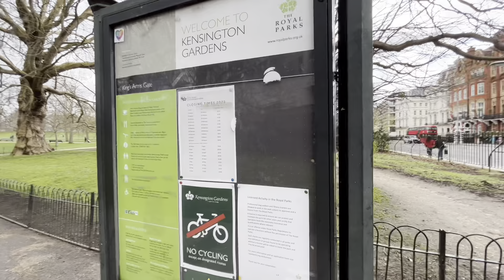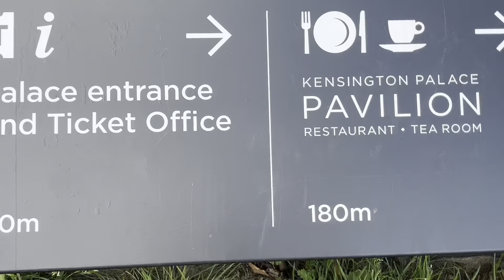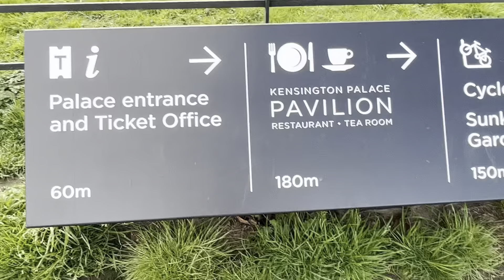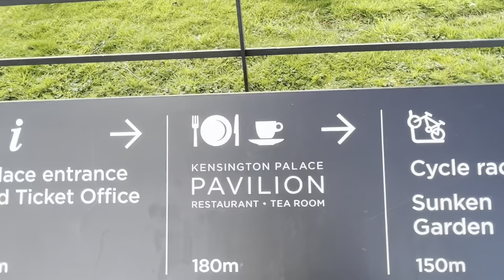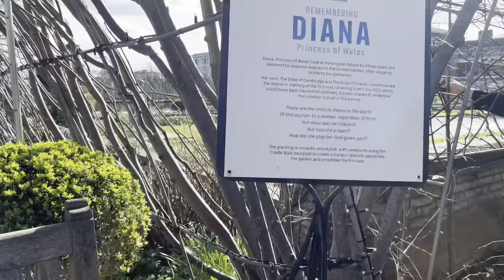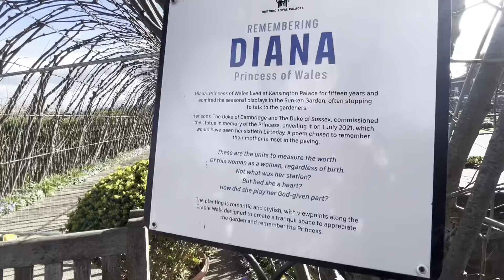Tour to Kensington Garden & water bird pond ( pigeons & ducks playing)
Tour to royal Kensington garden palace , Kensington garden and water park